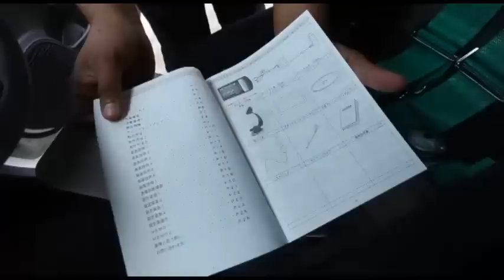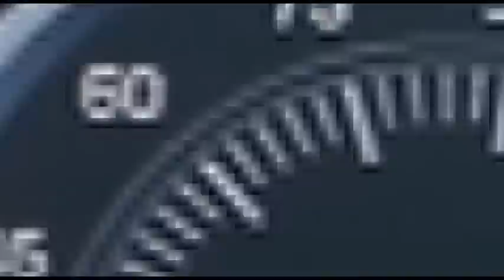M7 Japan Myvi 300R Project